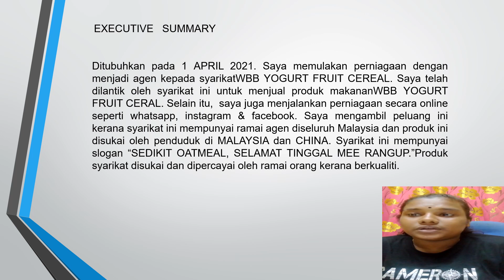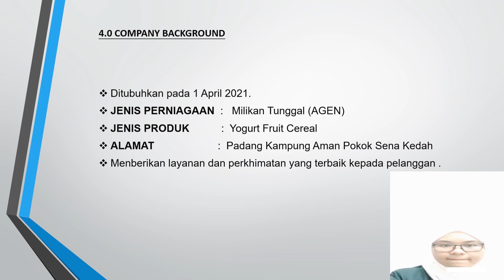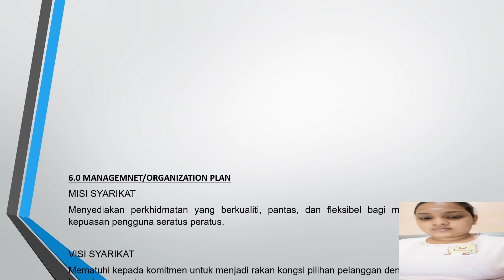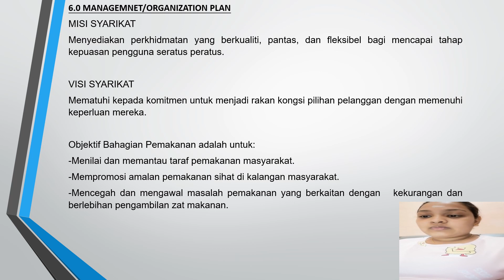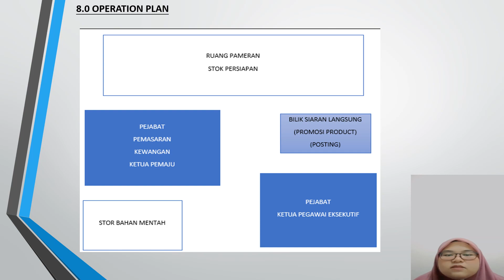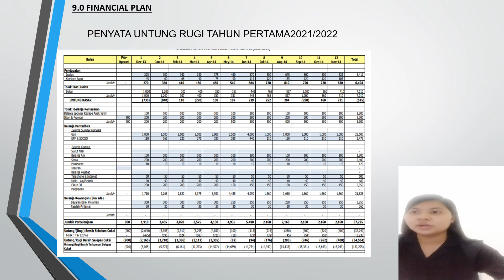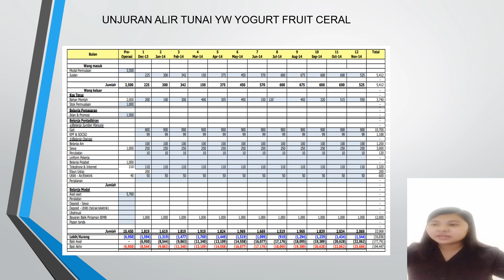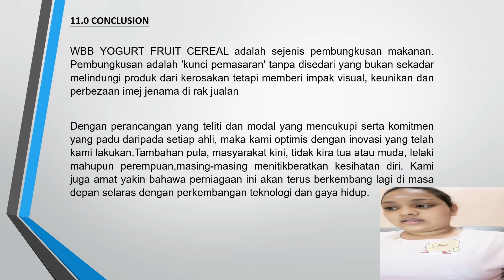TANBUSINESS PLAN PRESENTATION